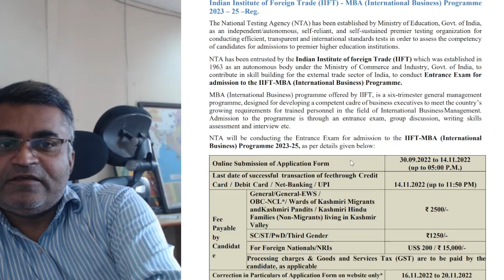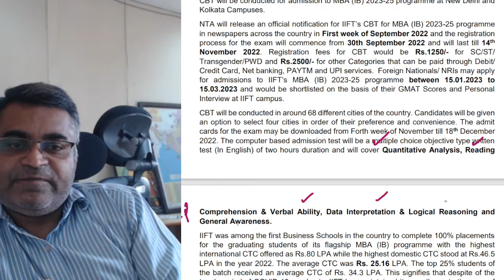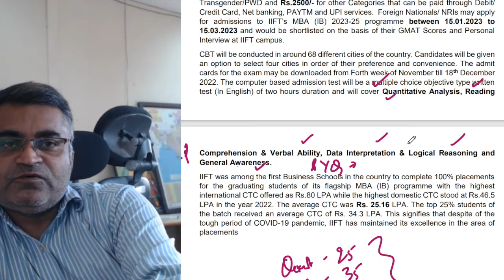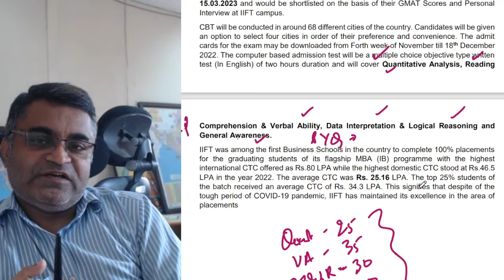IIFT 2022 - Dates , Application Details & Preparation @ SMARG Education